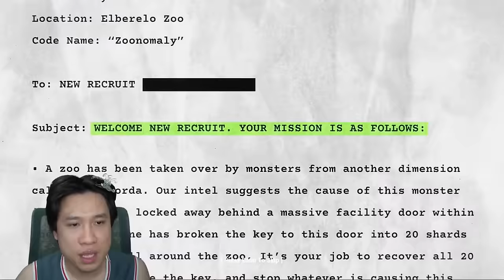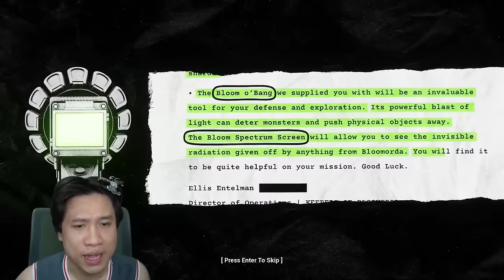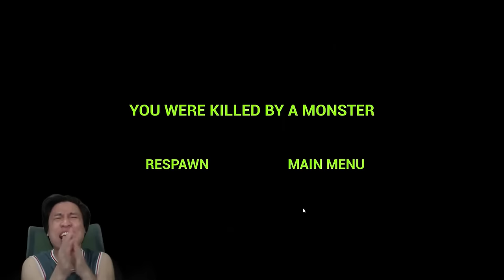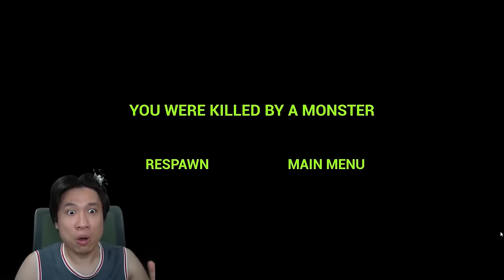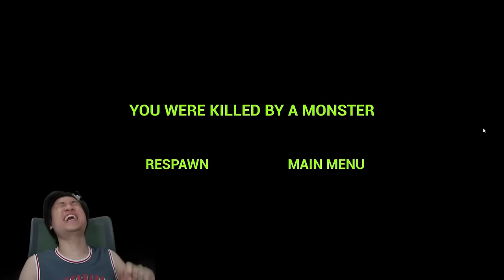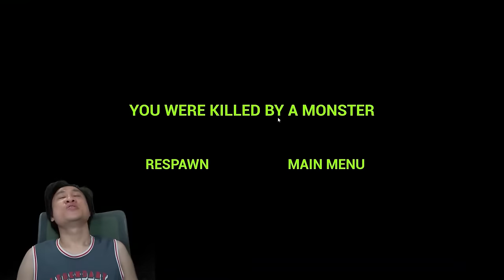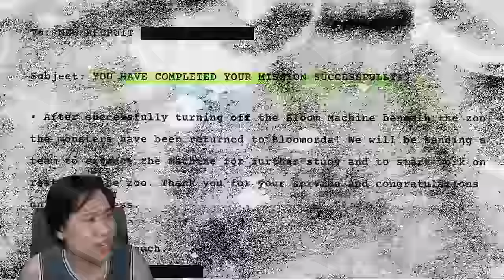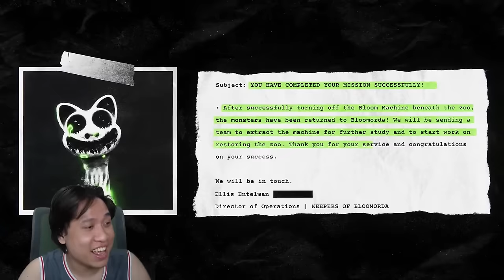ตอกคนเดียวจัดหนักใส่สวนสัตว์ผี (จบในคลิปเดียว) Zoonomaly🥵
สวนสัตว์ผีมันอันตรายมากกกกกกกกกกกกกกก

คลิปตลก ฮาๆ คลายเครียด เกมผี